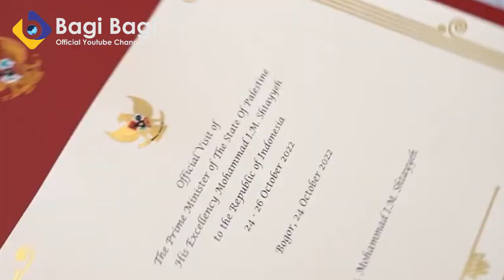JOKOWI DINYATAKAN TERBUKTI LAYAK JADI SEKJEN PBB! AS & UNI EROPA TERDIAM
AS & UNI EROPA KELIMPUNGAN TAK BERDAYA, JOKOWI BUKTIKAN  BAHWA DIA LAYAK JADI SEKJEN PBB!